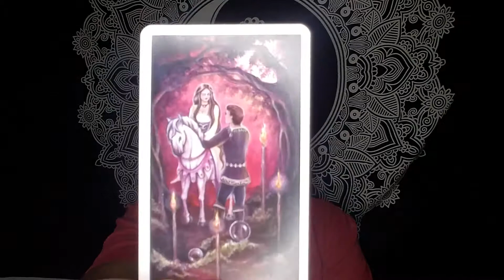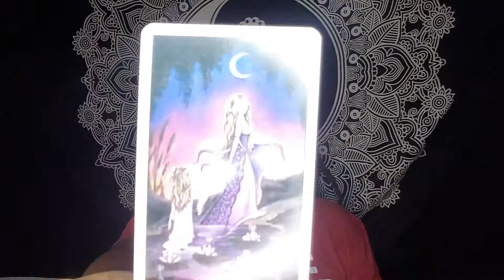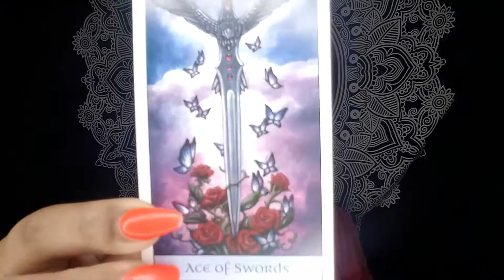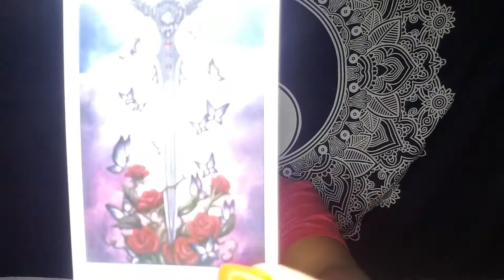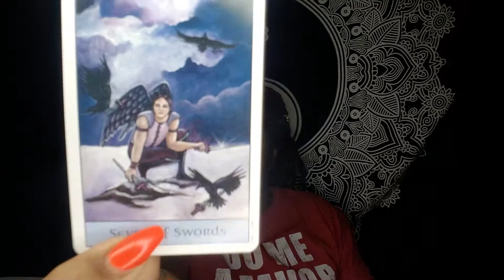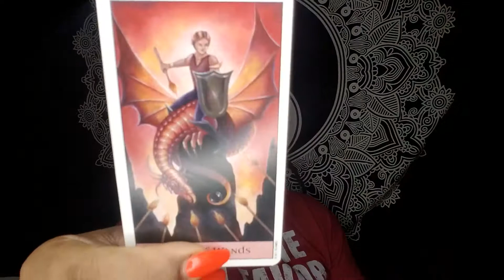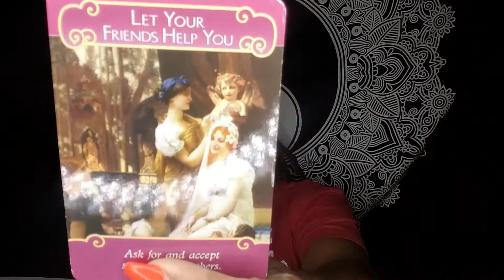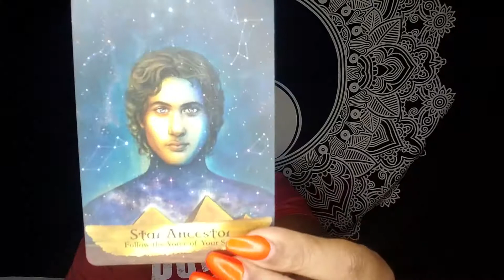Libra March/April 2019 Reading - VERY SPECIFIC CHANNELED MESSAGES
Thank you for tuning in to Kosmic Ko Tarot. I am here to help raise the vibration of the world by delivering messages, guidance, news, and advice from the Divine. Negativity has no place here and please remember you get out what you put in. 😉 I keep things blunt, honest, and straight to the point. I am intuitive and read things the way I perceive which may not always be the traditional way. $KosmicKoTarot

Once again thank you for tuning in. Raising the vibration one wave at a time. It's all love, Light Beams. 🙏🏾💛